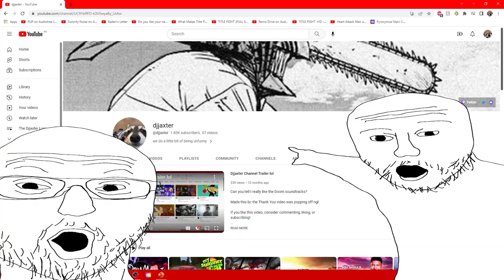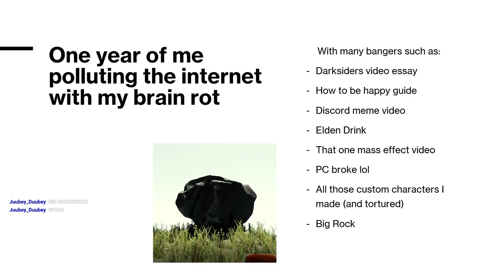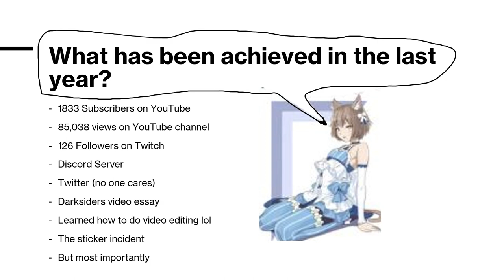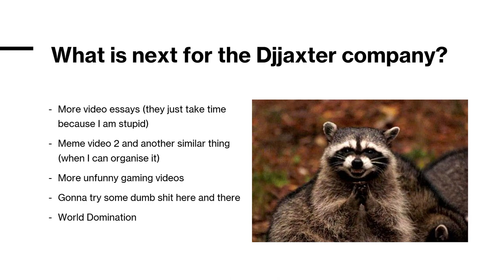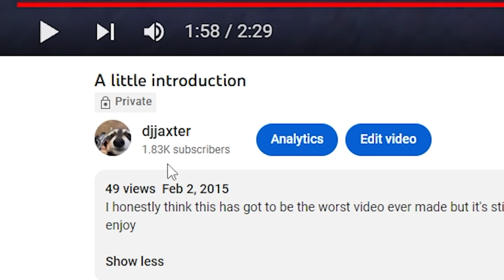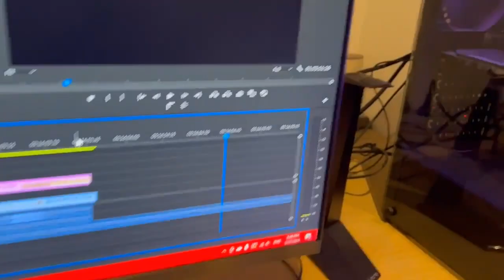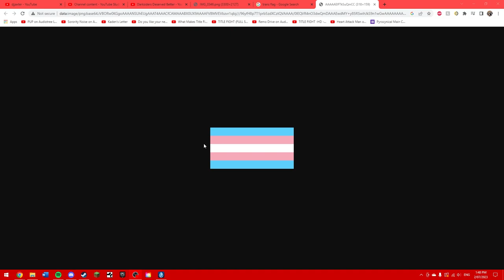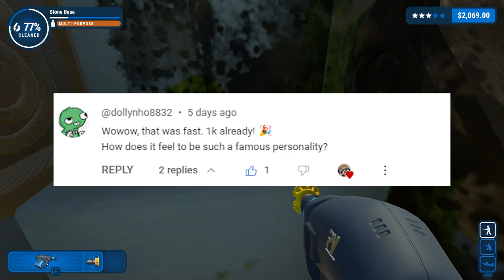One Year Of Djjaxter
Got a bit real on main at the end there lol